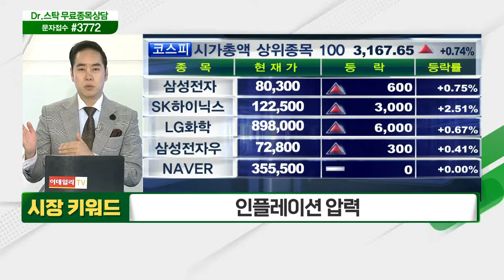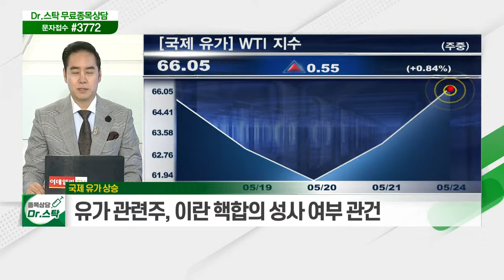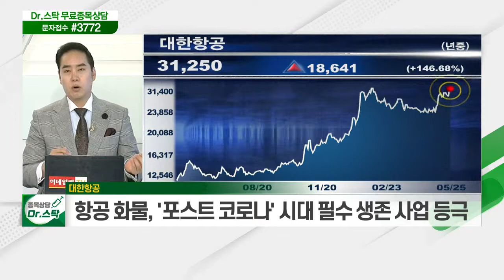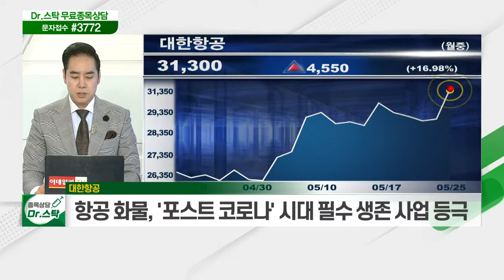글로벌 시장, 인플레이션 압력 가중 / 이란 핵합의 복원 회의론 부상에 유가 상승 / 대한항공 1Q 영업익, 물류 수요 폭증에 작년 총 영업익 돌파_키워드 TALK(20210525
인플레이션 압력
- 글로벌 시장, 인플레이션 압력 가중
- 국제 원자재 가격 상승 및 공급 부족 영향
- 인플레이션 공포 진정까지 시간 소요 필요

국제 유가 상승
- 이란 핵합의 복원 회의론 부상에 유가 상승
- 이란 핵합의 복원 시 원유 공급 안정화 가능
- 유가 관련주, 이란 핵합의 성사 여부 관건

- 1Q 영업익, 물류 수요 폭증에 작년 총 영업익 돌파
- 항공 화물, '포스트 코로나' 시대 필수 생존 사업 등극